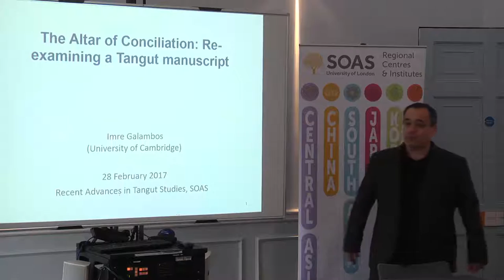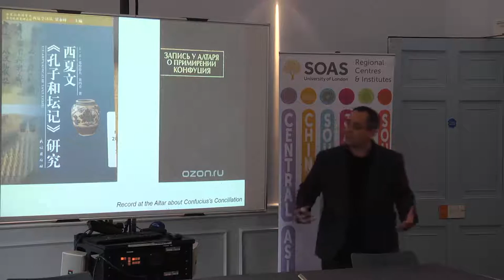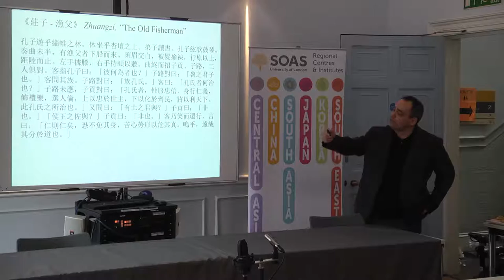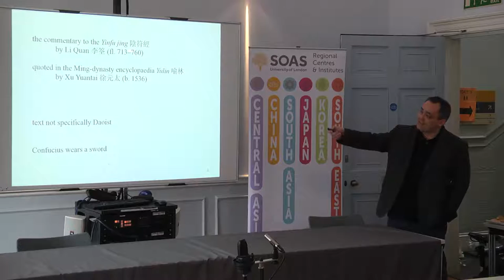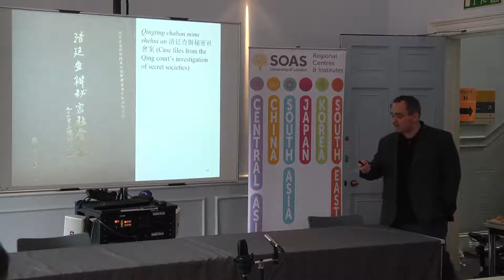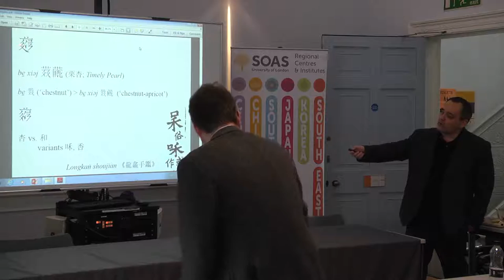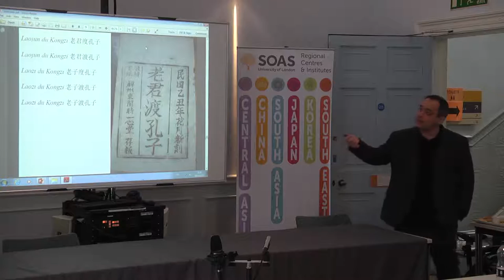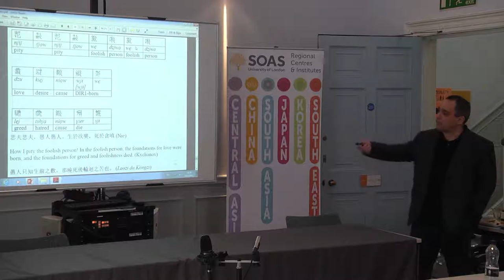"The Altar of Conciliation: re-examining a Tangut manuscript" | SOAS University of London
This talk titled “The Altar of Conciliation: re-examining a Tangut manuscript" was given by Imre Galambos (Cambridge) as part of the Recent Advances in Tangut Studies Workshop which was held at SOAS University of London on 28 February 2017.

Although they lost their polity to the Mongols, the Tanguts played an important role in the development of Buddhism and secular institutions in both Tibet and China. The study of the language and literature offers many insights on intercultural exchange in an important period of Asian history. This event brings together eight scholars at the cutting edge of Tangut studies to explore this lost civilization, its language, religion, and culture.